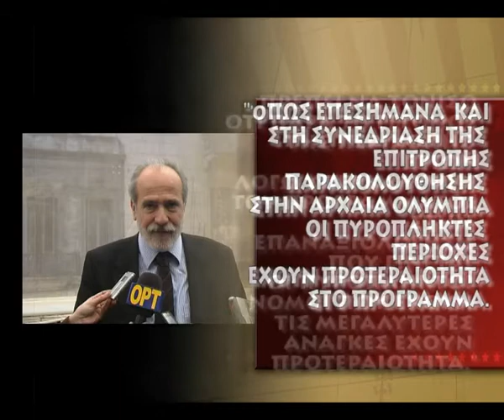ΕΓΚΡΙΣΗ ΕΡΓΟΥ ΑΔΡΕΥΣΗΣ ΗΛΕΙΑ